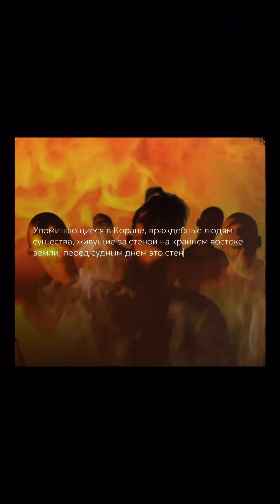Племена Яджудж и Маджудж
Аллах говорит в Коране:

حَتَّى إِذَا فُتِحَتْ يَأْجُوجُ وَمَأْجُوجُ وَهُمْ مِنْ كُلِّ حَدَبٍ يَنْسِلُونَ
«Когда Яджудж и Маджудж выпустят (из их Преграды), и они устремятся с каждой возвышенности». (Коран, 21:96)